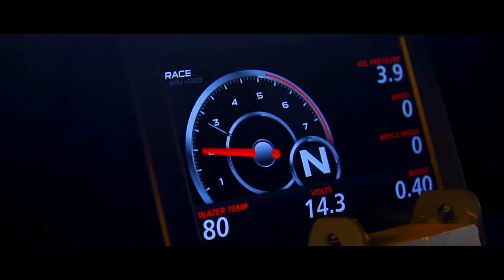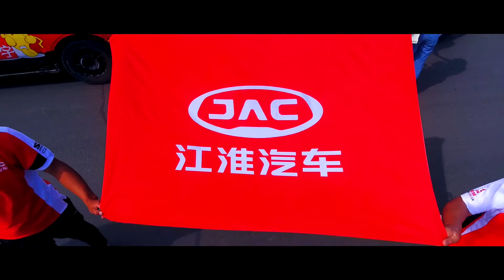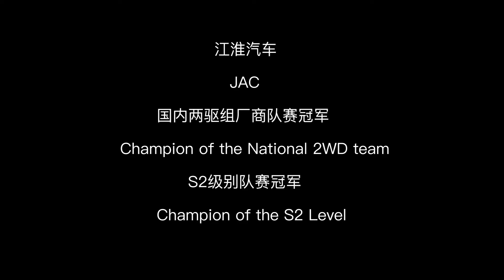Champion SUV of the CRC 2017 (Dolon) - JAC S2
We experienced a lot of ups and downs on the roads of Inner Mongolia, but the hardships only made us stronger. In the end, we won the Dolon Nor leg!